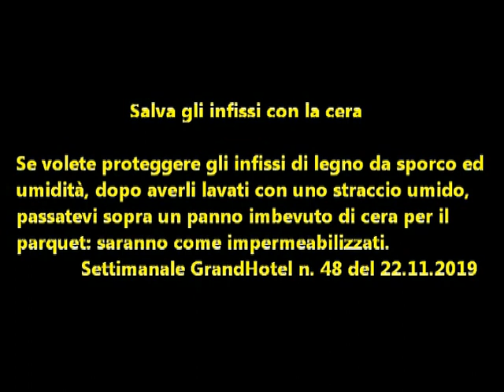Un consiglio al giorno: Salva gli infissi con la cera